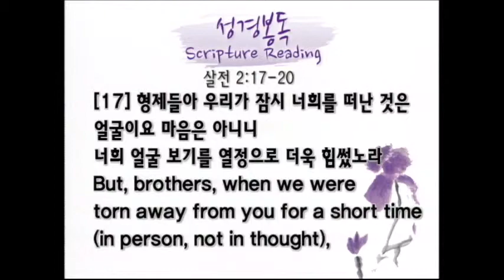15.12.27 JCWMC 1st Pulpit Message "It is the hope,joy,and pride of God"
Jesus Christ

"하나님의 소망,기쁨 자랑이니라"

본문 : 살전 2: 17-20
말씀 : 정 회권 목사

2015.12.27